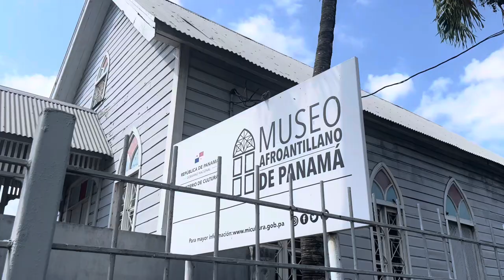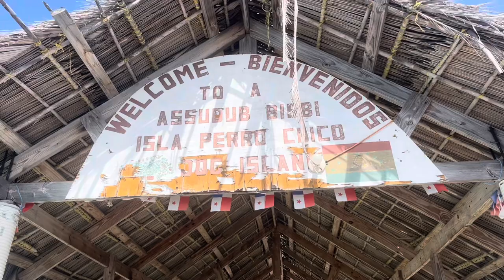PANAMA TRAVEL VLOG: Solo Travel, Bar Crawl, Embera Village & Waterfall, San Blas Islands, Spa Day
Had so much fun in Panama 🇵🇦 , Such a great place and so many things to do .